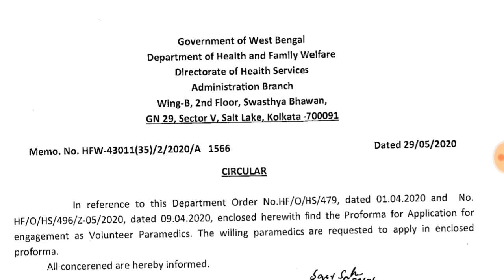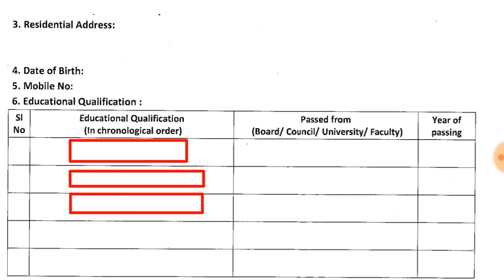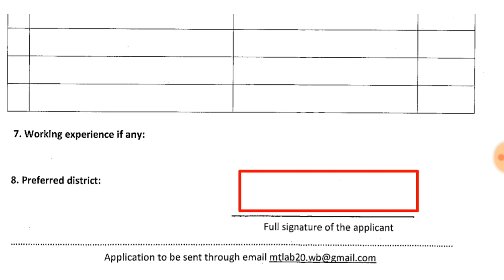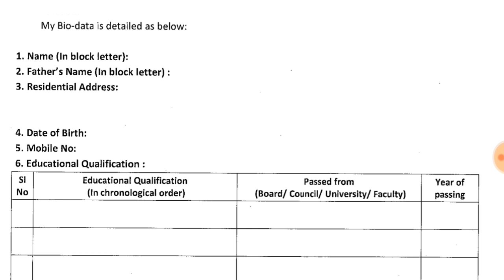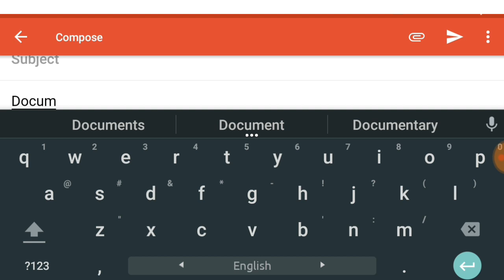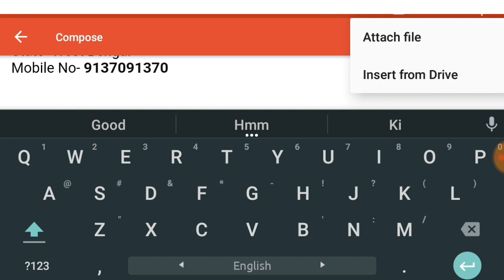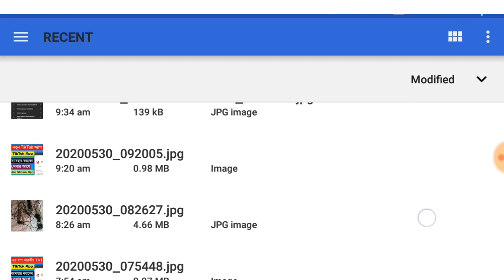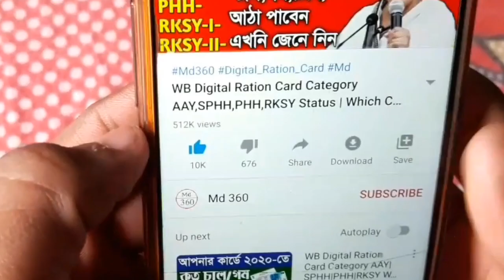মুখ্যমন্ত্রী মমতা দিলো ভলেন্টিয়ার নিয়োগের অফিসিয়াল ফর্ম ডাউনলোড ও ফিলাপ করে পাঠিয়ে দিন এভাবে 2020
Volunteer Recruitment Form Fill Up Full Process 2020 in Bangla.

Volunteer Job Form Fill Up Bangla 2020.

How To Fill Up Volunteer Form 2020.

Mamata Banerjee New Job Recruitment Form download 2020.

Volunteer Job Form Pdf Download 2020.

Volunteer Recruitment.

Volunteer Job Recruitment Notice 2020.

ভলেন্টিয়ার পদে কিভাবে আবেদন করবো।

ভলেন্টিয়ার ফর্ম কিভাবে ফিলাপ করবো ২০২০।

ভলেন্টিয়ার ফর্ম ফিলাপ ভিডিও ২০২০

Volunteer Form Fill Up Details.

Volunteer Form FillUp কিভাবে করবো

CM Announce Volunteer Recruitment 2020.
How To apply Volunteer Job 2020 WB.
রাজ্যে স্বেচ্ছাসেবক নিয়োগের ফর্ম ফিলাপ কিভাবে করবেন।
রাজ্যে স্বেচ্ছাসেবী নিয়োগ।
ভলেন্টিয়ার নিয়োগ ঘোষণা মুখ্যমন্ত্রী মমতার।